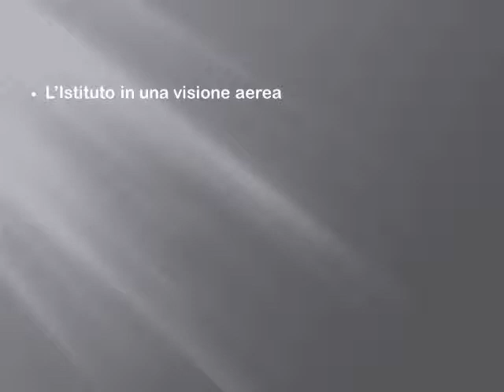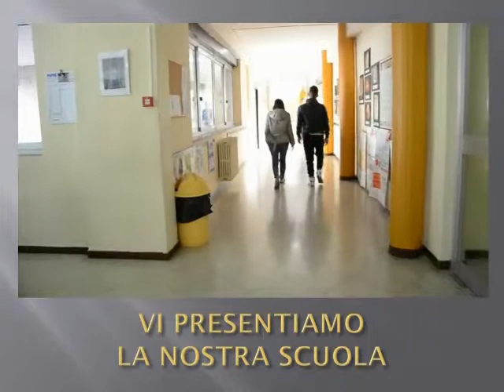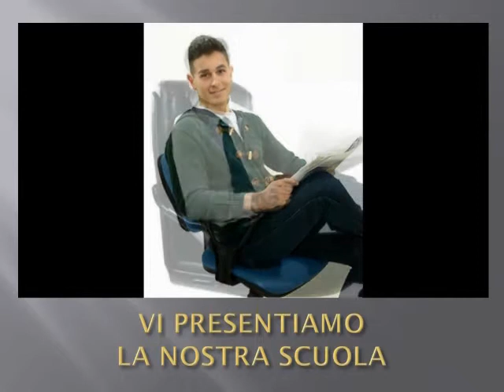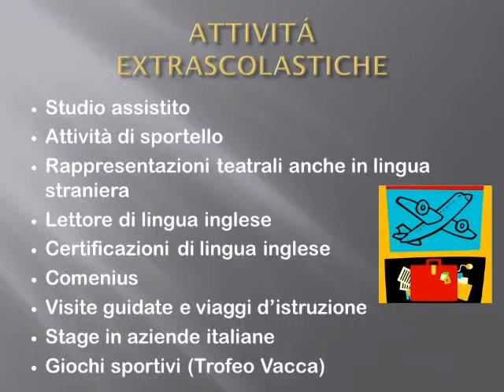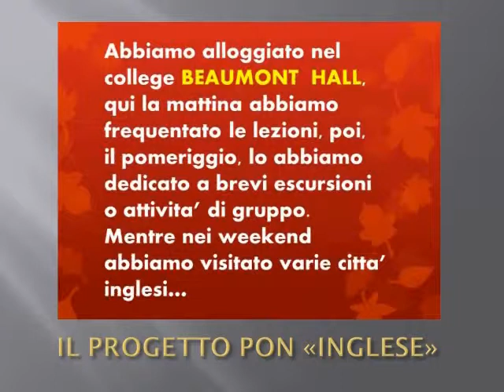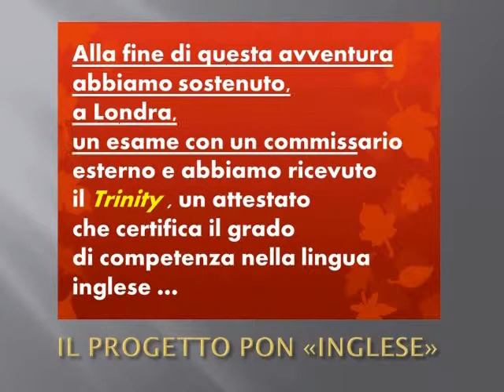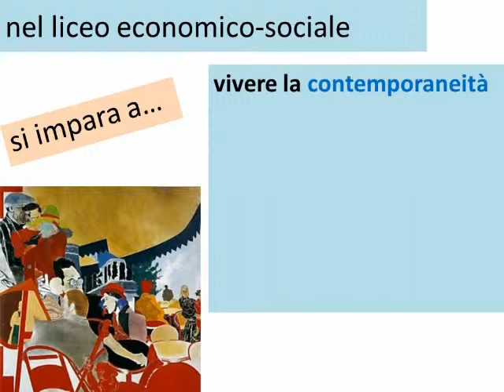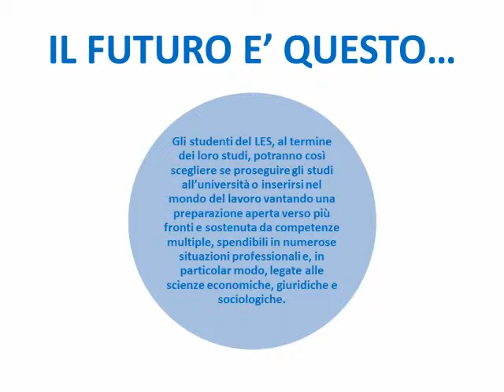OPEN DAY & ORIENTAMENTO ITES E CARAFA ANDRIA 2013